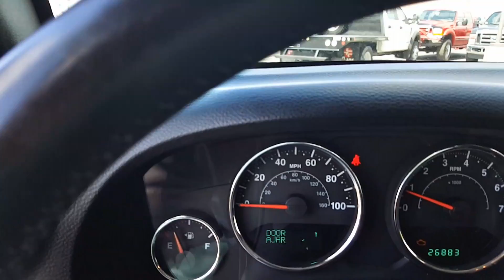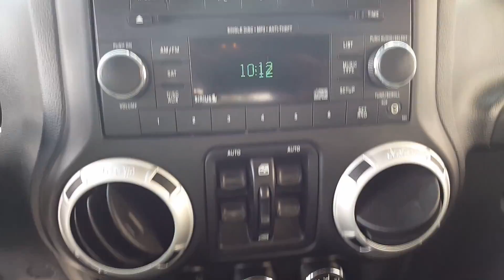2014 Jeep Wrangler Unlimited Sahara 27k miles.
2014 Jeep Wrangler Unlimited Sahara walk-around